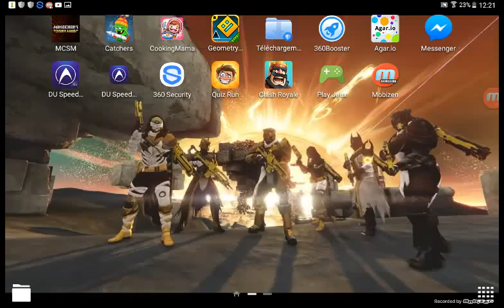This war of mine jour 2 suite